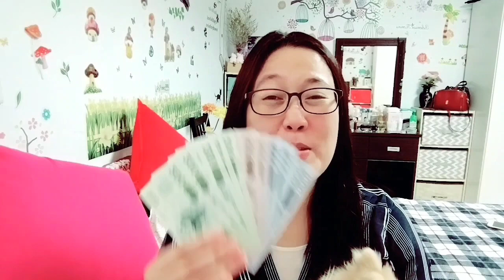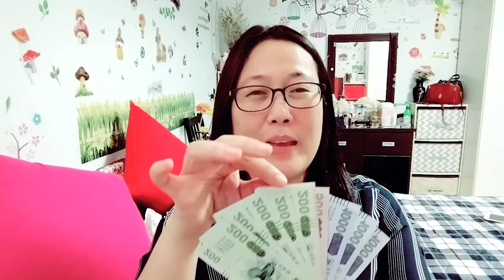Over 10 Million Residents in Taiwan Received nt$5,000 Stimulus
We are among those lucky beneficiaries for Taiwan Stimulus. This is the 3rd time that Taiwan Gov't released stimulus for its 10 million residents as a way of helping striving families and businesses during this pandemic.